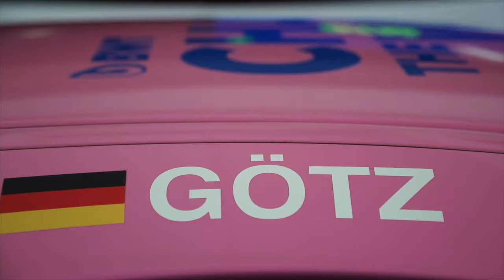MOTOR TV22: Boxentalk mit Maximilian Götz, Lucas Auer, Thomas Preining beim DTM Test Hockenheim 2022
Der ersten Interviews direkt aus der Boxengasse der DTM Champion Maximilan Götz, Lucas Auer und Thomas Preining. Alle Infos über die DTM 2022 direkt aus der Boxengasse.